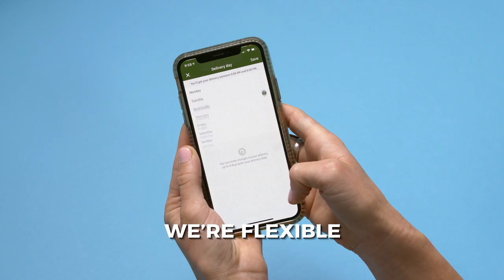10 Reasons HelloFresh is "The One"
When you choose HelloFresh, there are sooo many reasons you'll feel like you've found "the one."  Here are the top 10.

Get cooking at HelloFresh.com